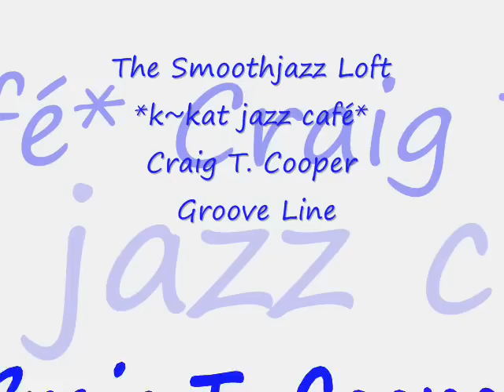Craig T. Cooper - Groove Line *k~kat jazz café* The Smoothjazz Loft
From the 1994 album, Darkm'N; Craig T. Cooper - guitars, keyboards, drums
David Patterson -- saxophone
Joe Sample - piano